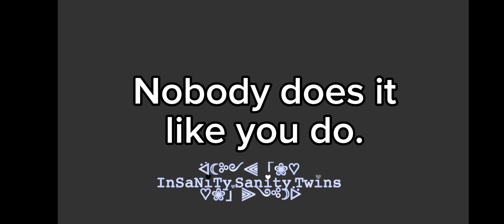Daddy Issues. Meme | PT.2 | A Continuation Of My IRL Past.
Song Used In Intro:

Hotline

Song Writer/Singer:

Billie Eilish

Songs Used In Video:

Daddy Issues

Song Writers/Singer:

The Neighborhood

Audio Used:

None.

Audio From:

None.

Fandom(s) Used:

None.

Characters From Fandom(s):

None.

OC(Left To Right):

Moss (Me IRL)
Mumza (Mum IRL)
Dede (Brother IRL)

Friends OC's Used:

None.

Game(s) Used:

Gacha Club

OKI!!~~

BAIIIIIIIIIIIIIIIIIIIIIIIIIIIIIIIIIIIIIIIIIIIIIIIIIIIIIIIIIIIIIIIIIIIIIIIIIIIIIIIIII!!!~~~